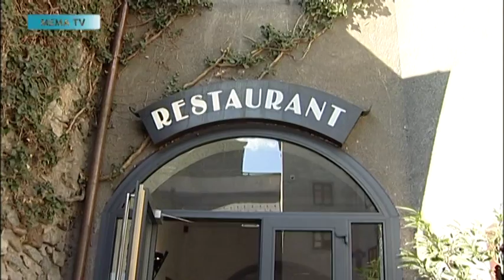mematvo.at - KW 13 - PK Christian Buchmann